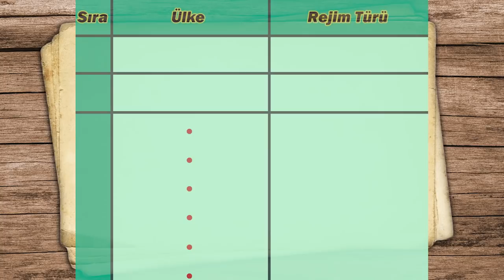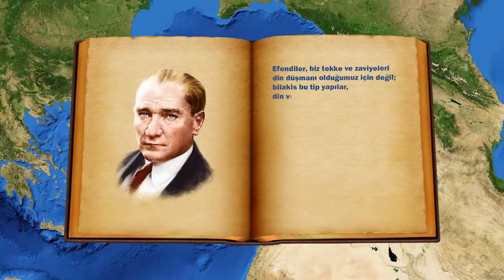Türkiye Demokrasi ile Yönetilseydi?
Bu videomuzda Türkiye'nin tam demokrasi ile yönetilmesiyle ülkede ne gibi değişiklikler gözleneceği ele alınmıştır. İyi seyirler.